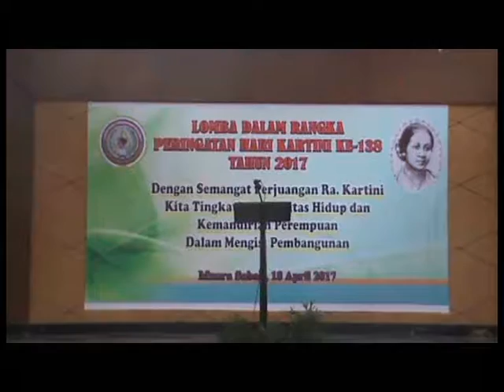KETUA PKK TANJABTIM WIRDAYANTI PERINGATI HARI KARTINI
KETUA TIM PENGGERAK PKK TANJABTIM MEMBERIKAN APRESIASI KEPADA KAUM PEREMPUAN DALAM PERINGATAN HARI KARTINI. WIRDAYANTI ROMI TERUS MENGAJAK KAUM PEREMPUAN BANGKIT MEWUJUDKAN PERUBAHAN.